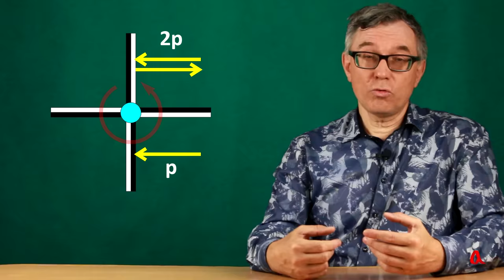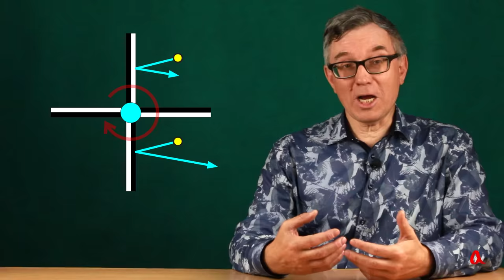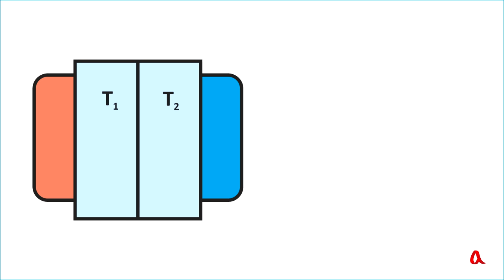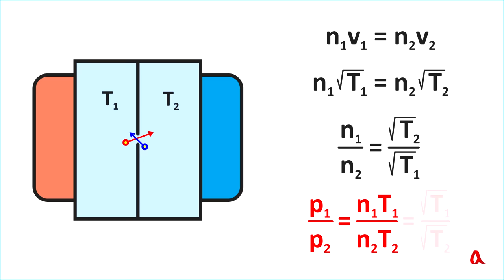Радиометр Крукса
Радиометр Крукса — это стеклянный баллон с откачанным воздухом, внутри которого находится крыльчатка, лопасти которой зеркальны с одной и зачернены с другой стороны. Под действием света или инфракрасного излучения эта крыльчатка начинает вращаться зеркальной стороной лопастей вперёд. Мы разбираемся с тем, почему это происходит.